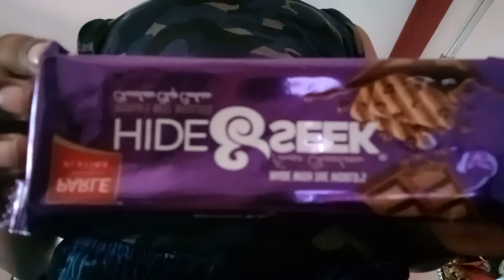part 1 craft things